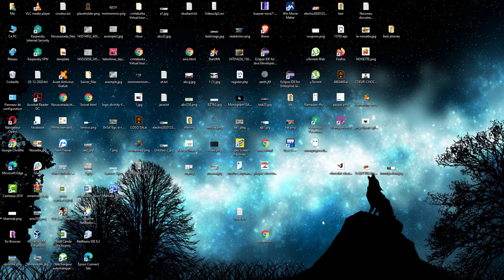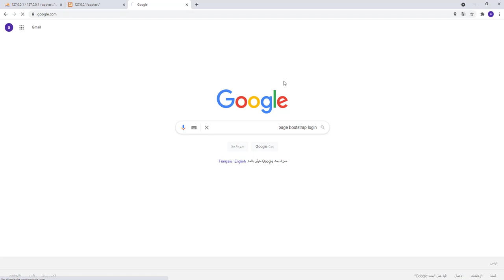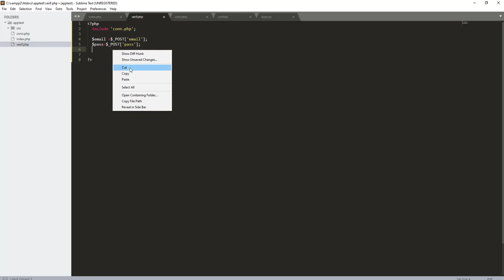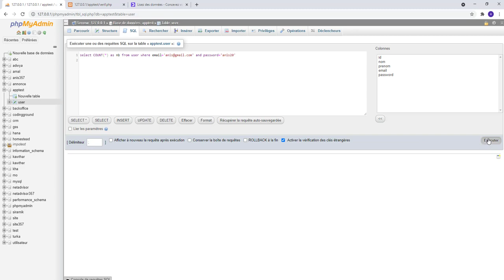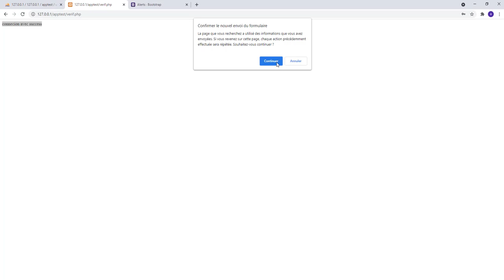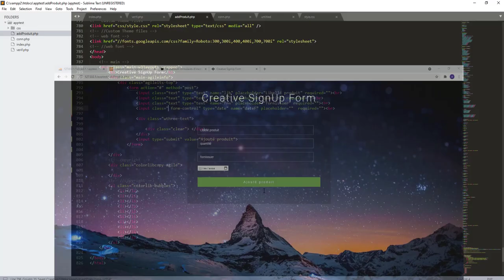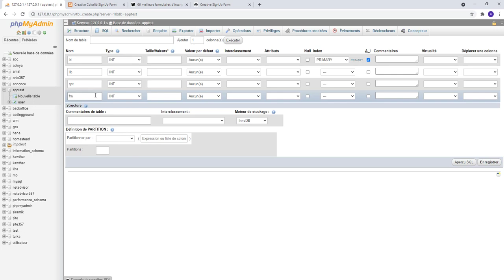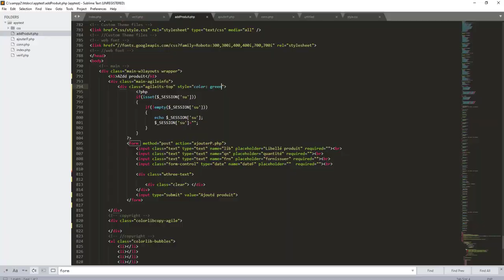simple application php mysql session (coonexion,add produit)